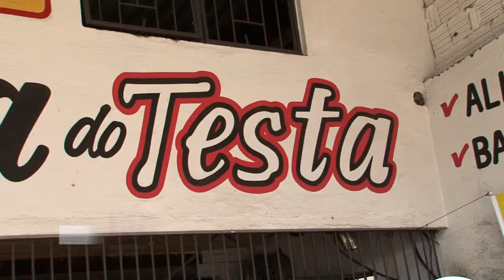RODAS EM BAURU - BORRACHARIA DO TESTA - S 51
Serviço de borracharia, suspensão, freios, alinhamento,balanceamento e cambagem.

Endereço:
Av. Duque de Caxias, 24-09, Higienópolis, Bauru